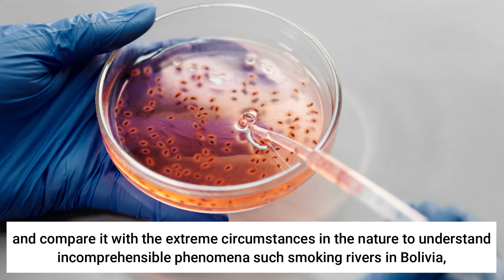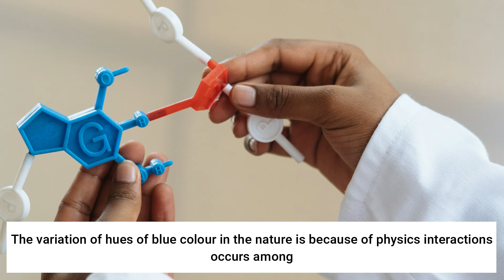The Effects of Physics Properties of the Water in the Extreme Circumstances upon the Extraordinary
The Effects of Physics Properties of the Water in the Extreme Circumstances upon the Extraordinary Phenomena in the Nature